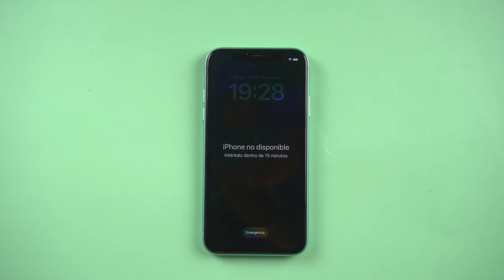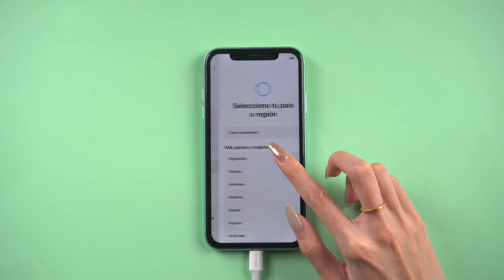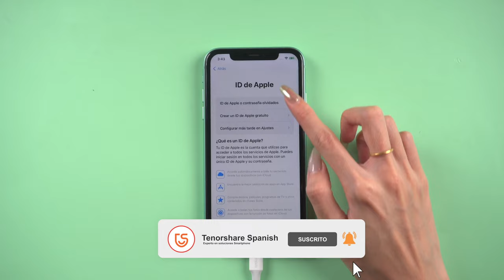🔐IPHONE 11 NO DISPONIBLE | cómo desbloquear iPhone 11 en 2 formas 🔓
👉🏼 iPhone 11 no disponible? Presiona contraseña de pantalla en error muchas veces? y pantalla ppermanece iPhone no disponible y no sabía cómo quitarlo. Aquí son las soluciones

Sea un código de 4 o 6 dígitos numéricos, personalizado, alfanumérico, Touch ID o Face ID, Tenorshare 4uKey es capaz de quitarlo para siempre.

0:00 Introducción
0:21 Forma 1: desbloquear iPhone 11 sin iTunes
1:26 Forma 2: quitar iPhone 11 con iTunes

*Método 1: Usar Key* 🔑
1. Conecta el iPhone a la computadora con un cable USB.
2. Descarga e instala el programa Key desde el enlace en la descripción del video.
3. Abre Key y haz clic en "Iniciar".
4. En el iPhone, presiona los botones de volumen arriba, luego volumen abajo, y mantén presionado el botón de encendido hasta que aparezca el logo de la computadora.
5. Espera a que el programa detecte el dispositivo.
6. El programa descargará la última versión del sistema operativo y desbloqueará el iPhone.
7. El iPhone se reiniciará y tendrás que configurarlo (idioma, región, red WiFi, etc.).
8. Nota: Perderás toda la información. Si tienes una copia de seguridad, podrás restaurarla después.
*Método 2: Usar iTunes* 🍏
1. Conecta el iPhone a la computadora con un cable USB.
2. Abre iTunes y espera a que detecte el iPhone.
3. Haz clic en "Restaurar" para descargar la versión más reciente del sistema operativo y desbloquear el iPhone.
4. El iPhone se reiniciará.
5. Configura el dispositivo (idioma, región, red WiFi, etc.).
6. Nota: Perderás toda la información. Puedes restaurar una copia de seguridad si la tienes.

📖 *Guía relacionada*
Cómo quitar la contraseña de un iPhone con Tenorshare 4uKey

¡iPhone Desactivado Conectarse a iTunes! Cómo Repararlo en 5 Minutos | Guía 2024